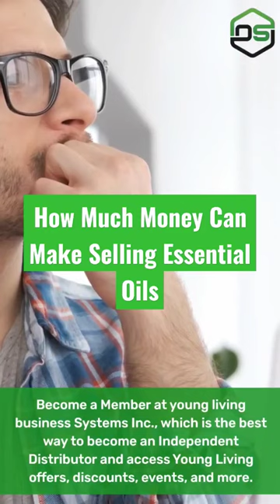How Much Money Can Make Selling Essential Oils